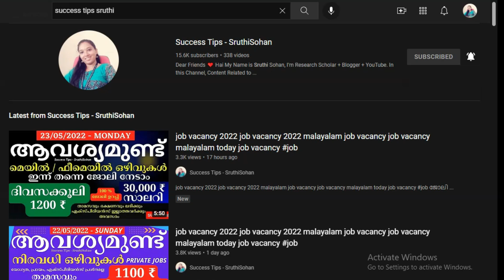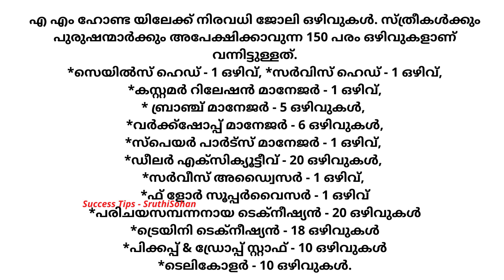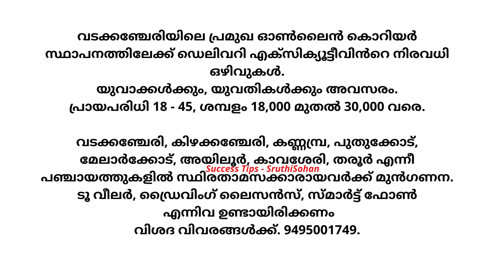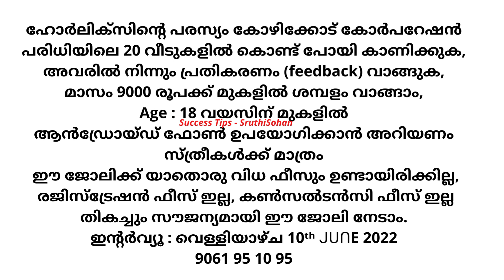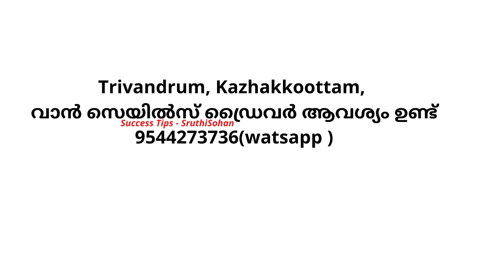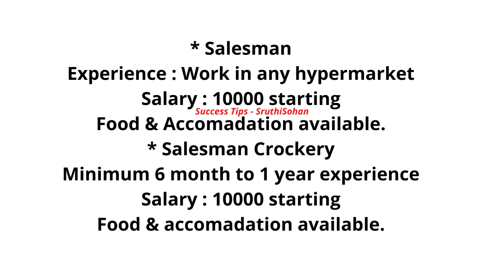job vacancy 2022 job vacancy malayalam today job vacancy kerala jobs job vacancy 2022 malayalam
job vacancies in kerala malayalam today
job vacancy
new job
today job